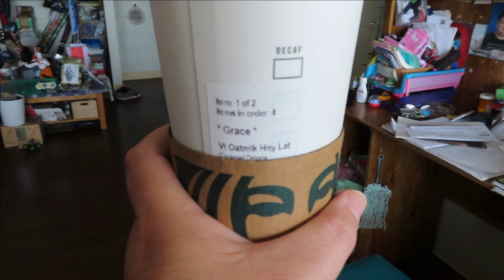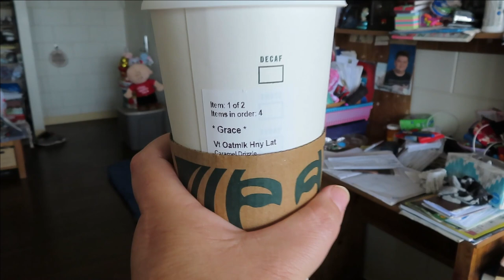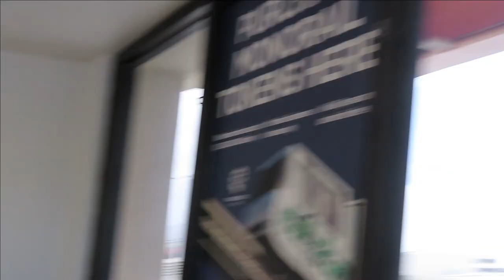WE WENT TO THE MALL //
Want to send us some fun, positive mail? Send it here:
USA